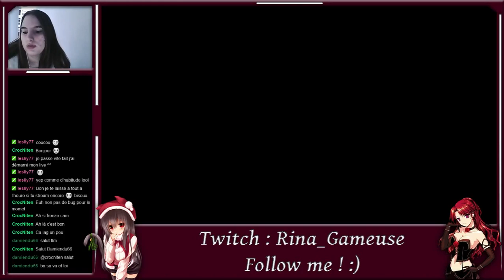Tapi dans l'ombre Thief 2